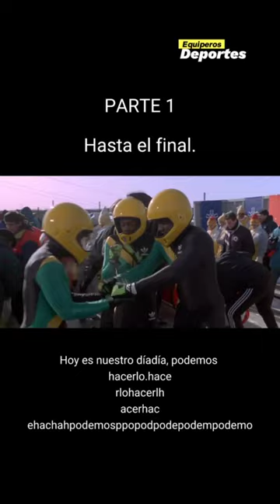JAMAICA BAJO CERO. Carrera final. PARTE 1 🎞️ Deporte en cine 🍿 Sports movie scenes in spanish.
Deporte en el cine 🍿📼 Sports movie scenes in Spanish.

🎥 Cool Runnings // Jamaica Bajo Cero (1993).
🎞️ Carrera final (Subtítulos en español). PARTE 1